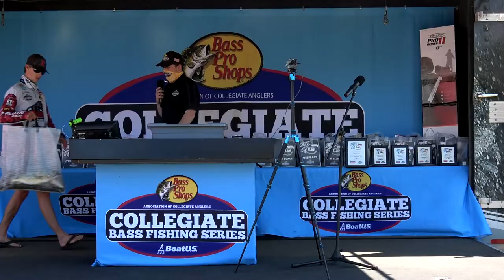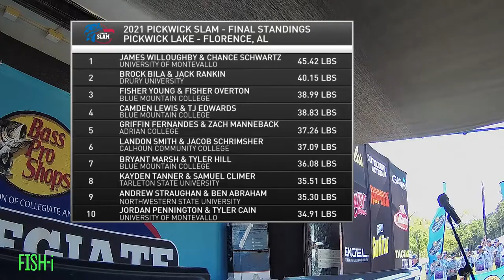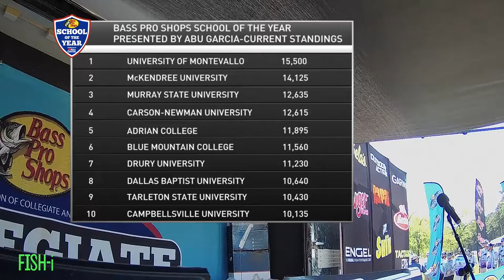A Winner is Crowned at the 2021 Pickwick Slam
Day 2 of the 2021 Pickwick Slam produced some great fish catching action!  It all comes down to this!  Who will top the elite field of 175 plus boats and take home their share of the $30,000 plus in prizes and contingencies?  Watch this video to view complete highlights from Day 2 weigh-in at McFarland Park in Florence, AL.

Also, stay tuned until the very end of the video to view the updated standings in the Bass Pro Shops School of the Year presented by Abu Garcia following this event.